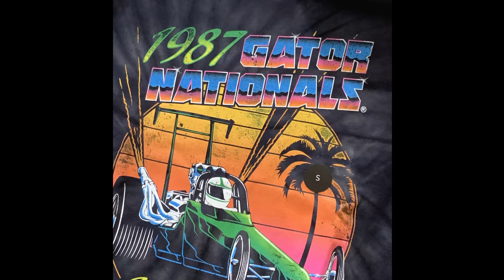The GREATEST Story, I've NEVER TOLD! {GATOR NATIONALS - NHRA}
It's an honor to have the opportunity to make videos like this and to tell my story! Meeting Darrell Gwynn and becoming his friend has Totally reignited my love for Drag Racing!!! I am so happy! HUGE SHOUT OUT TO @nhra we are SO EXCITED to be at this race!!! We Can NOT thank JR Todd and his Crew enough for treating us like family and showing us the best time ever!!! @TeamKalitta Mario Todd, YOU ROCK!!!